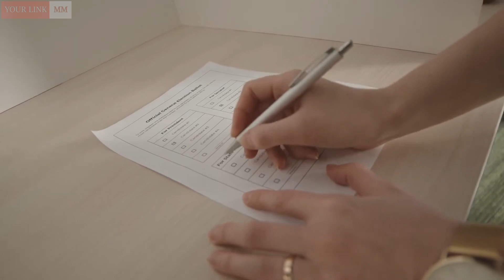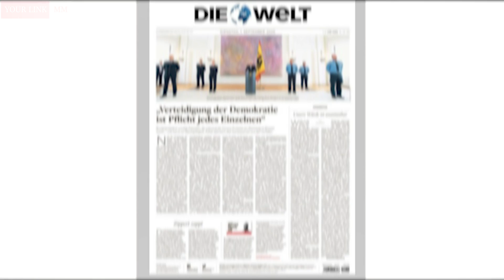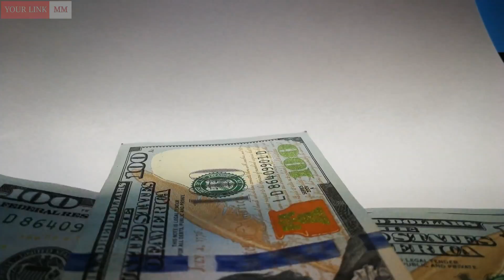| စစ်ပွဲကြီးဖြစ်လာရင်ဂျာမနီကဘယ်လိုခုခံတိုက်ခိုက်မလဲ | Germany World War 3 plan | Your Link MM |🇩🇪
⚠ Caution: ⚠
If you are or represent the copyright owner of materials used in this video and have a problem with the use of said material, please send me an email, , and we can sort it out.